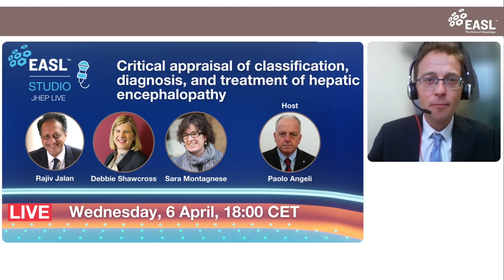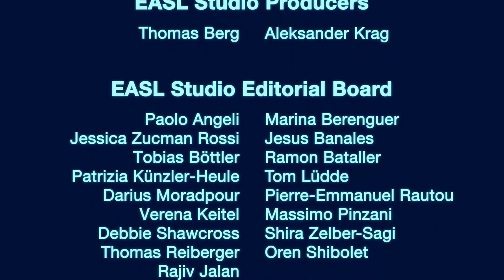EASL Studio - S2E6 - Should anticoagulants be given to patients with cirrhosis to improve outcome?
EASL Clinical Practice Guidelines on prevention and management of bleeding and thrombosis in patients with cirrhosis were recently released.

Join the faculty as they discuss:

- What effects do anticoagulation have on survival and liver related events in cirrhosis?
- What are the mechanisms of action?
- What type of anticoagulants should be used in patients with cirrhosis?